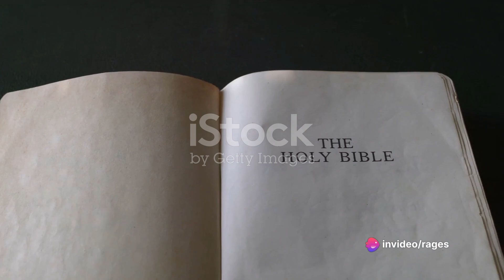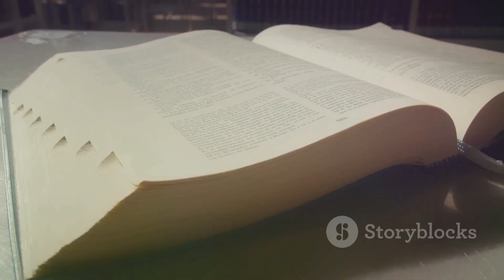📖 Unveiling 1 Thessalonians: Verses, Climax & Lessons 🌟✨📚🔍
Introduction: Delve into the broader context of 1 Thessalonians exploration, inviting viewers on a journey of discovery into its verses, climax, and timeless lessons. Unveil the richness of this biblical text with engaging insights and analysis. 📖🔍

Climax: Explore the pivotal moments within 1 Thessalonians, highlighting its emotional depth and spiritual resonance. Experience the narrative arc that leads to profound revelations and transformative insights. 🌟✨

Ending: Reflect on the conclusion of 1 Thessalonians, capturing its lasting impact and resonant themes. Conclude the exploration with a sense of fulfillment and contemplation. 🌅

Scope: Embrace the expansive scope of 1 Thessalonians, encompassing its historical, theological, and practical dimensions. Unveil the breadth of its relevance and application in modern contexts. 🌐📚

Limitations: Acknowledge the limitations inherent in interpreting and applying ancient texts like 1 Thessalonians, while highlighting the potential for growth and understanding. ⚠️🤔

Captions: Enhance viewer engagement with informative and captivating captions, providing additional context and insights into the exploration of 1 Thessalonians. 💬✍️

Strategies: Outline effective strategies for studying and engaging with 1 Thessalonians, fostering deeper comprehension and personal reflection. 📝🔍

Trending Goals: Align exploration goals with current trends and interests, ensuring relevance and resonance with contemporary audiences. 📈🎯

Consistent Advantages: Highlight the consistent benefits of engaging with 1 Thessalonians, emphasizing its potential for spiritual growth and personal development. 🌟✨

Inconsistent Disadvantages: Address potential challenges or pitfalls in interpreting 1 Thessalonians, encouraging critical thinking and discernment. ⚠️❌

Key Tools to Learn about this Video: Equip viewers with essential tools and resources for further exploration and study of 1 Thessalonians, fostering ongoing learning and discovery. 🛠️📚

Social Media Campaign Announced in this Video: Promote engagement and interaction with the exploration of 1 Thessalonians through an integrated social media campaign, fostering community and discussion. 📱💬

Why This Matter Exists: Explore the significance and relevance of studying 1 Thessalonians in today's world, uncovering its enduring truths and timeless wisdom. 🌍💡

Hypothetical and Experimental Values Issued in this Video: Probe the hypothetical scenarios and experimental approaches presented in the exploration of 1 Thessalonians, fostering curiosity and contemplation. 🤔💭

Consistency of Testament Why I Shot this Video: Reaffirm the consistency and authenticity of the exploration of 1 Thessalonians, emphasizing its significance and value. 🔒📜

Legacy of this Video: Consider the lasting impact and legacy of the exploration of 1 Thessalonians, inspiring future generations with its insights and revelations. 🏛️📜

Quotes in this Video: Highlight poignant quotes and passages from 1 Thessalonians, encapsulating its timeless wisdom and profound truths. 🗣️📖